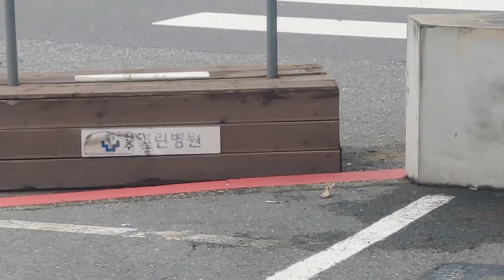참새 하나 둘 셋